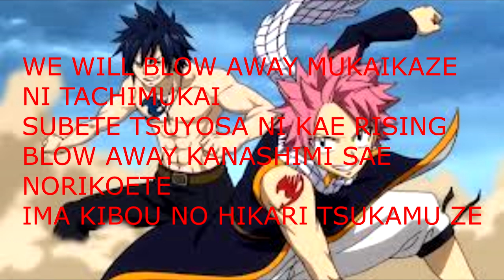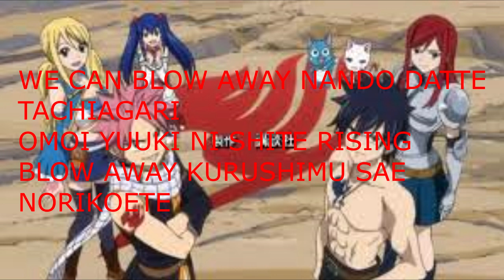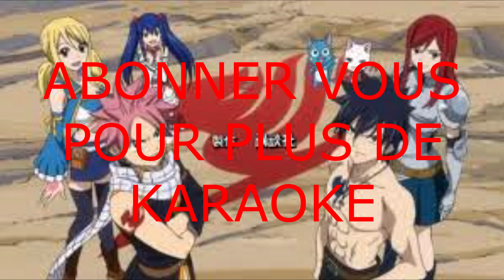Fairy tail blow away karaoké